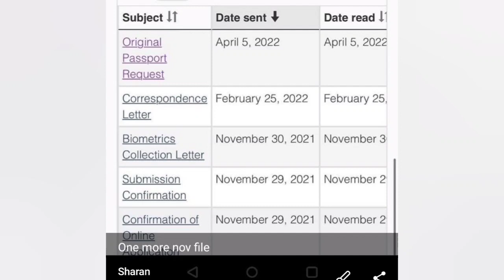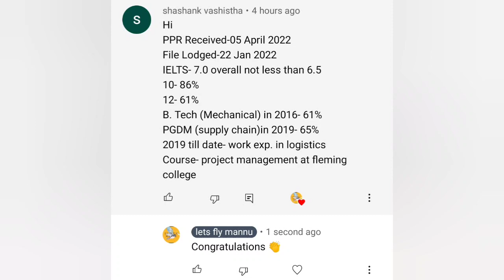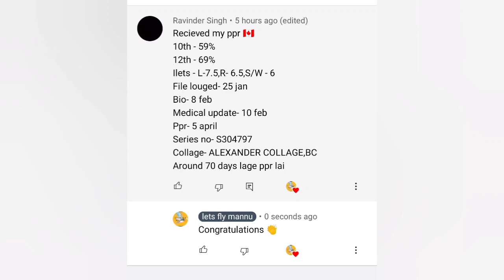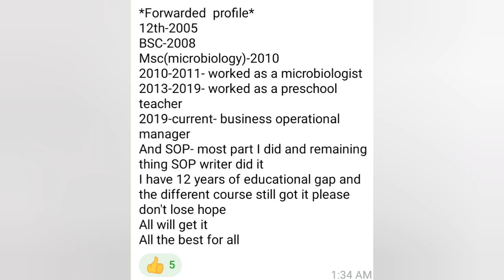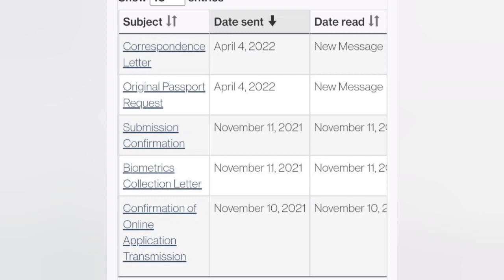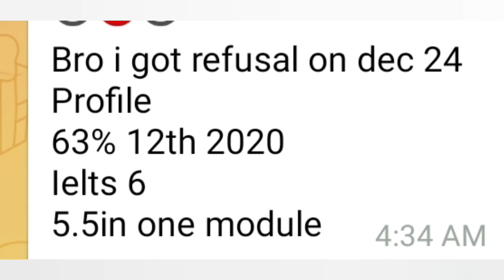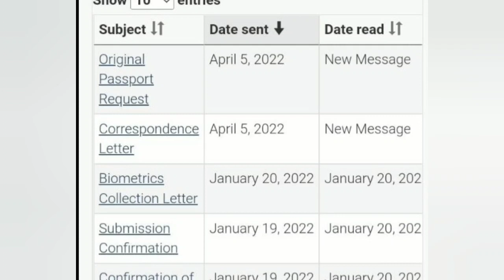6 April ppr timeline canada|5 April ppr timeline canada|today's ppr request timeline canada